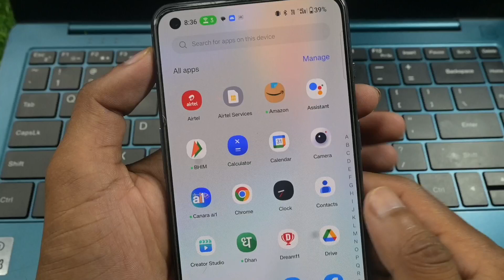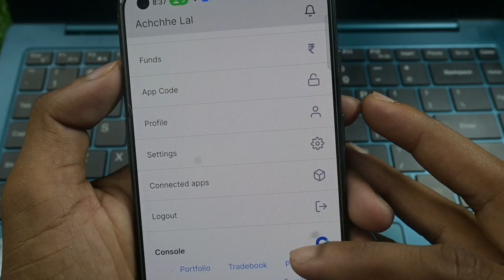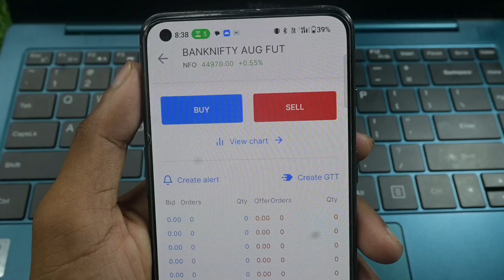Kite by zerodha option chain - Zerodha me option chain kaise milega 2023 - Supar technical sir ji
Hello Dosto Aaj Ke Is Video Me Maine Apko Ye Bataya Hai Ki Aap Ko Zerodha Option Chain Kaise Milega To Aaj Ke Is Video Me Batane Wale Hai To Aap Is Video Ko End Tak Jarur Dekhe Thanku So Much Guys